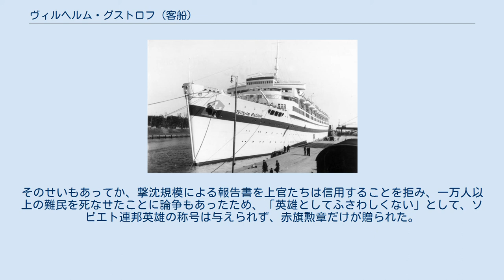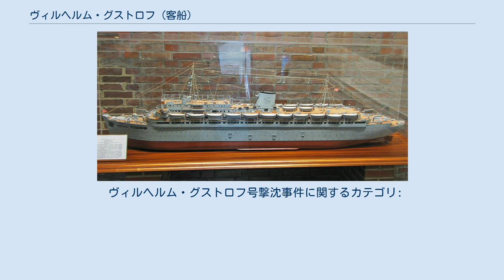ヴィルヘルム・グストロフ (客船)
ヴィルヘルム・グストロフ（Wilhelm Gustloff）は、ドイツのナチス党が工場労働者・農民・会社員等の一般勤労者に安価な海外旅行を提供するために建造した客船である。
1945年1月30日にゴーテンハーフェン（現ポーランドのグディニャ）の港から東プロイセンの避難民や傷病兵を乗せて出航した後にソ連海軍の潜水艦に撃沈され、海事史上最大の犠牲者を出した。
 客船当時の姿を示すヴィルヘルム・グストロフの模型（1938年のDAF展覧会にて） ヴィルヘルム・グストロフの船内プール 同船は当時ドイツの政権を担っていたナチス党のロベルト・ライの率いるドイツ労働戦線（DAF）の下部組織である歓喜力行団（KDF）の客船としてハンブルクのブローム・ウント・フォス造船会社において総工費2,500万ライヒスマルクをかけて建造された。
新造時の総トン数は25,484トン。
歓喜力行団の所有する13隻のうちの一隻で、地中海クルーズやノルウェイのフィヨルド・クルーズを提供した。
 船名は、1936年2月4日にユダヤ系クロアチア人の医学生ダヴィッド・フランクフルターに射殺されたスイスにおけるナチス党の指導者ヴィルヘルム・グストロフに由来する。
本来、「アドルフ・ヒトラー」と命名することが予定されていたが、ヒトラーの希望により「ヴィルヘルム・グストロフ」に変更された。
これは、ユダヤ人に殺害された最初のナチス党員の名を利用したプロパガンダであった。
 兵営としての繋留時から沈没までの塗装を再現したヴィルヘルム・グストロフの模型 1945年1月21日、ソ連軍の猛攻（東プロイセン攻勢）にさらされる傷病兵や民間人200万人を、客船や貨物船、軍艦などあらゆる種類の船を動員してドイツ西部へ海路脱出させるための海上避難輸送計画「ハンニバル作戦(en)」が発動された。
ヴィルヘルム・グストロフも同作戦に投入されることとなり、1月30日午後にゴーテンハーフェンを出港した。
 公式記録では、乗組員173名、第2潜水艦訓練部隊の海軍軍人918名、海軍女性補助員(de)373名、傷病兵162名、難民4,424名の計6,050名が乗船していたとされ、この数字は厳格にまとめられたもので信用できるものと考えられる。
しかし、出港後に乗船を懇願する難民を乗せた多くの小舟に取り巻かれ、少なくとも2000人以上の難民を急遽乗船させたので、実際に何人が乗船していたのかは不明である。
元乗組員のハインツ・シェーン (Heinz Schön) が戦後調査したところに拠ると、当時乗客は10,582名、うち8,956名が難民ということで、ほとんどが女性・子どもであったと判明している。
船は2,000名弱の乗客を想定して建造されていたが、レクリエーションのための共用空間の多い豪華クルーズ船だったため、そこに多くの乗客たちを押し込めることができた。
ただし装備されていた救命用具は1万名を越える乗客の半数分に満たない数であった。
 ヴィルヘルム・グストロフは同様に難民を満載した客船ハンザと共に、潜水艦訓練部隊が使用していた訓練魚雷回収艇、TF-1とレーヴェ（元ノルウェー海軍スレイプニル級駆逐艦「ギーレル (Gyller)」）の2隻を護衛として航海する予定であった。
しかし、ハンザは機関故障によりダンツィヒ湾（現グダニスク湾）で航海を断念、TF-1も船体溶接部の亀裂が発見されてゴーテンハーフェンに帰投したため、ヴィルヘルム・グストロフはレーヴェただ1隻のみを伴って航海を続けることとなった。
船は民間人3人、軍人1人の4人の船長有資格者を乗せていたが、彼らはソ連軍の潜水艦攻撃から身を守る航路について合意できなかった。
その中の一人で海軍乗船者の代表であるヴィルヘルム・ツァーン（Wilhelm Zahn）少佐は潜水艦が行動しづらい海岸近くの浅い海を無灯火で進むよう進言したが、最年長（67歳）のフリードリッヒ・ペーターゼン（Friedrich Petersen）船長は大量の乗船者による過積載で船の喫水が深くなっている点を憂慮していた。
最終的には、悪天候により視界がほとんどきかない点に期待して水深の深い航路をとることとなったが、18時頃に海軍からヴィルヘルム・グストロフと反航する掃海艇部隊の存在について通信連絡を受けたペーターゼンはそれら艦艇との衝突を...